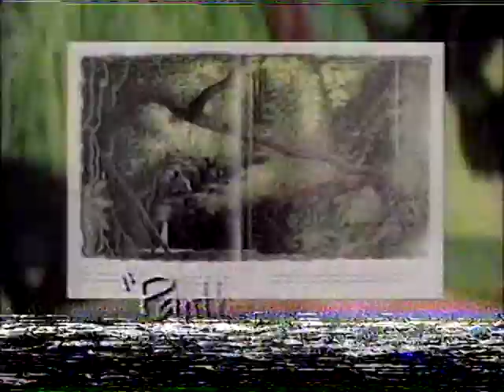Grateful Dead ~ Bob Weir + Jerry Garcia interviews ~ 1989